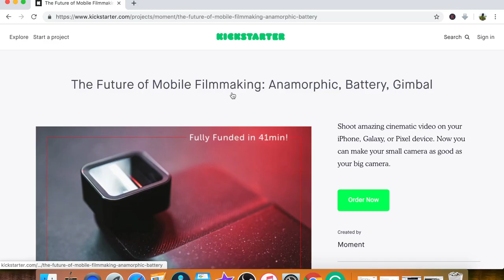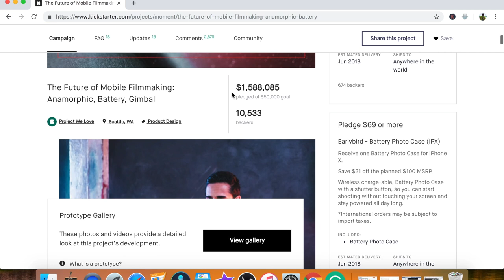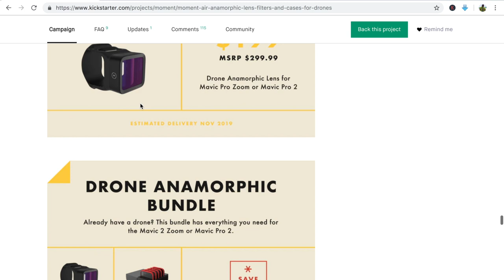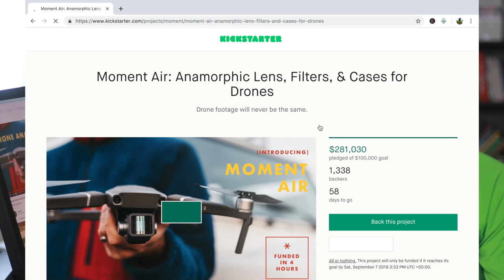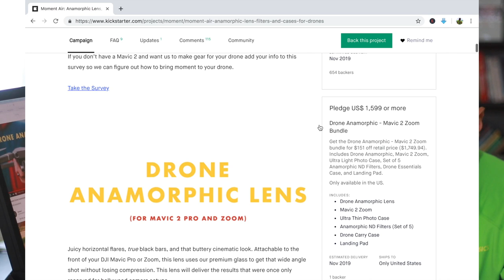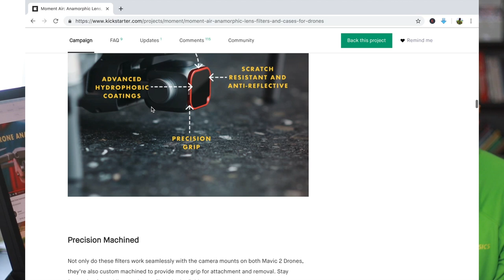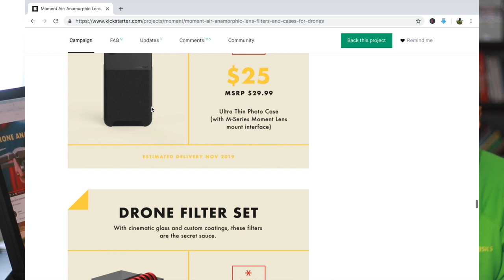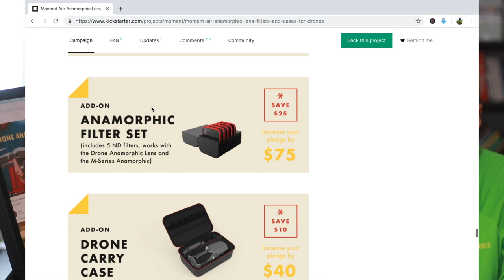Współczynnik Proporcji i Anamorficzne Szkło do Mavic 2 || Moment AIR Aspect Ratio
Moje Kursy Online w języku angielskim:
Drone Flying Academy: Mavic AIR 🎁: